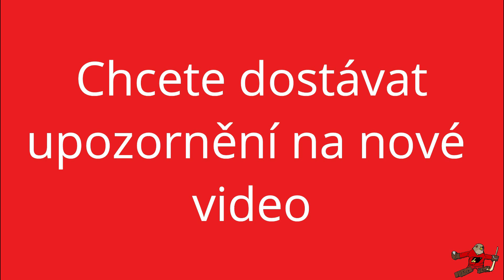SK Kadaň - LHK Jestřábi Prostějov 10.kolo sobota 5.10.2019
Sestřih utkání proti SK Kadaň
Konečný stav 2:3

6. Wojnar (Trefný, Chlouba)
19. Račuk (Nouza, L. Krejčík)
20. Žálčík (Berger, Račuk)
39. Nouza (Chlán)
59. Zygmunt (Miškář, L. Chalupa)

Vyloučení: 5:5. Využití: 1:1. V oslabení: 0:0. Diváci: 199. Střely na branku: 27:32

Rozhodčí: Jechoutek Daniel, Pilný Luděk – Coubal Richard, Kokrment Ondřej